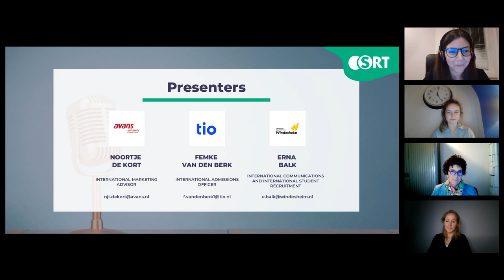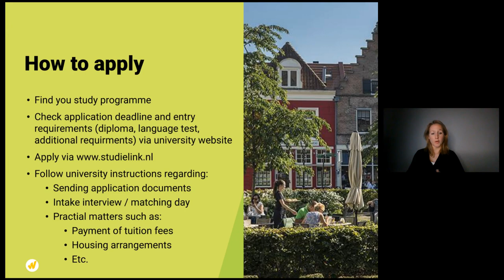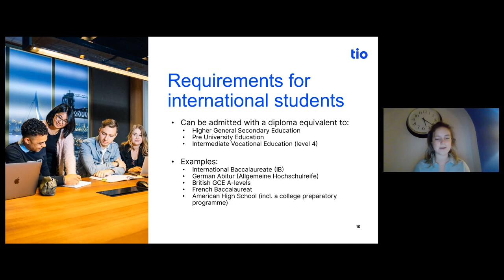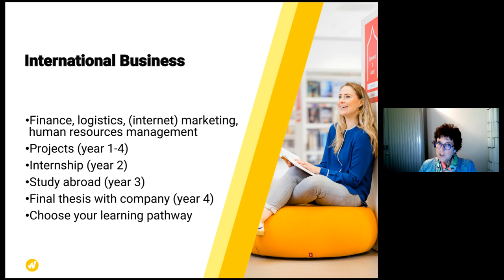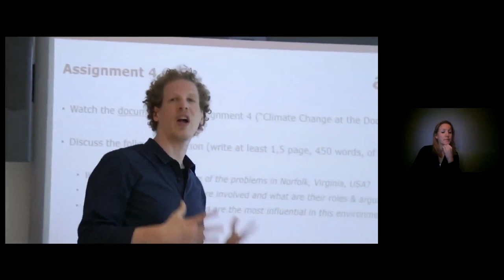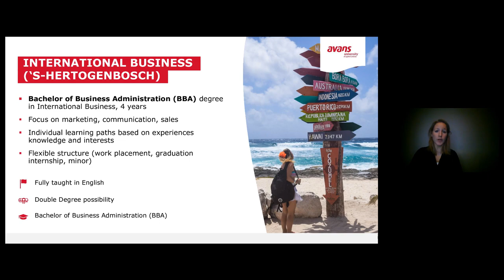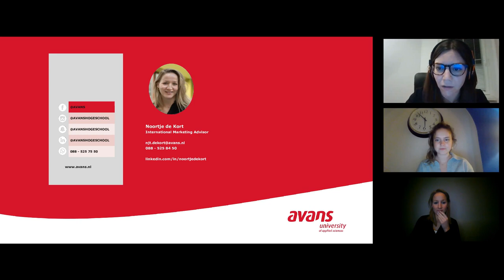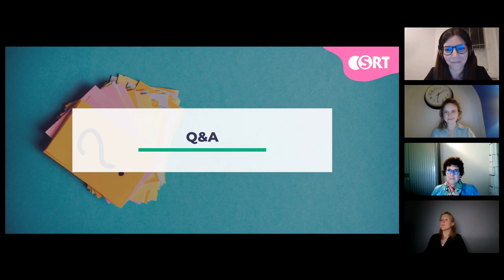SRT Webinar Series: Study in the Netherlands (Jan 18, 2023)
Join the SRT Webinar Series and learn about studying in the Netherlands. The webinar covers important information on courses, scholarships, and visa requirements, as well as providing insight into the Dutch educational system and culture. The presenters discuss the application process, accommodation options, student life, and career opportunities for international students in the Netherlands.

The representatives from Avans University of Applied Sciences, Tio Business School, Windesheim University of Applied Sciences share information about their programs and campuses. Whether you're a prospective student or just interested in learning more, this webinar is a great resource for anyone considering studying in the Netherlands.